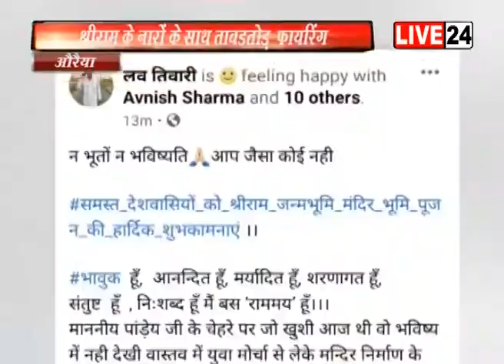औरैया: बीजेपी नेता का ताबडतोड़ हर्ष फायरिंग का वीडियो वायरल